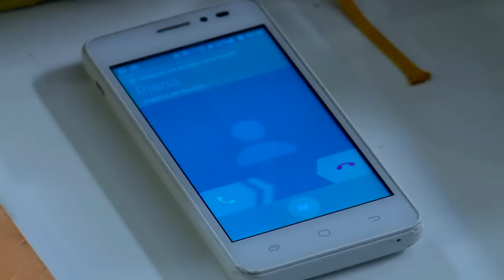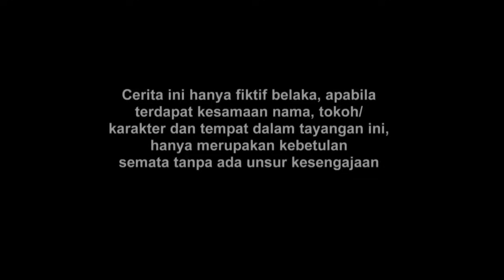FTV Kenny Austin & Indah Permatasari Cinta Ketemu di Bahu Jalan